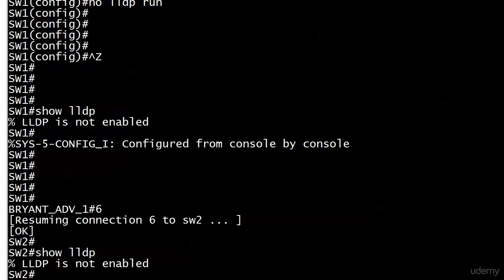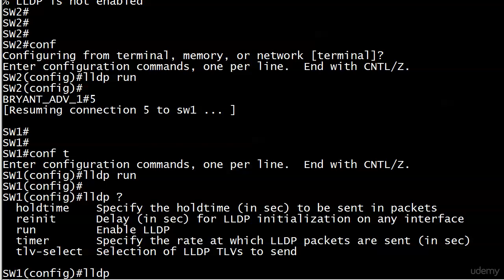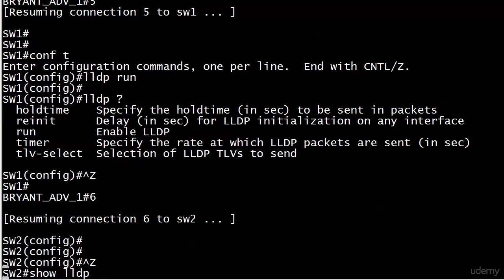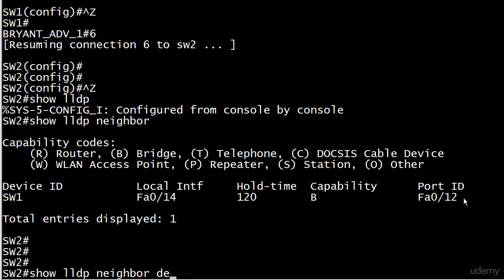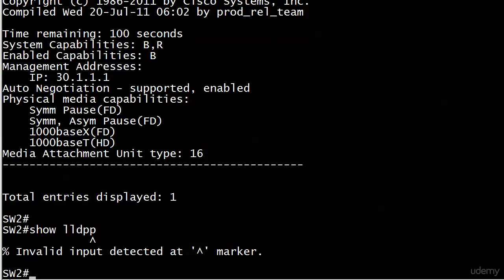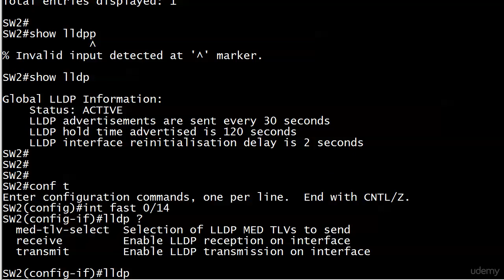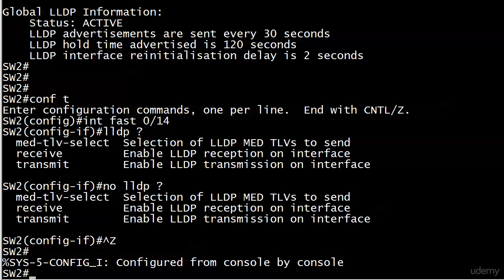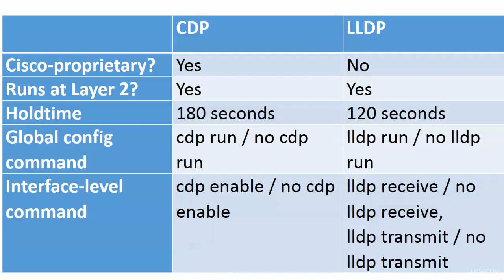127 TNT 9 The Link Layer Discovery Protocol LLDP